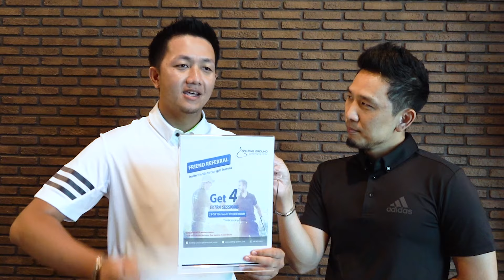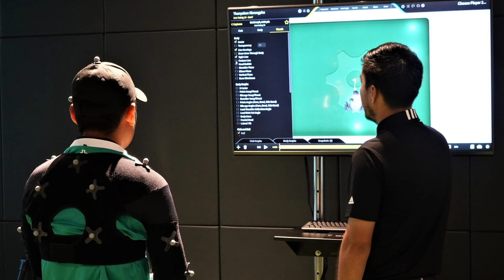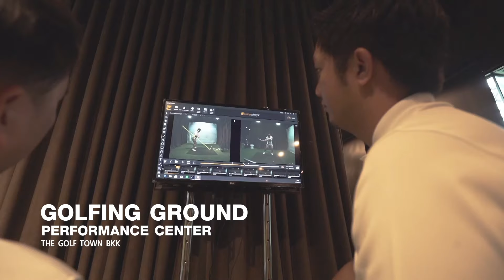July 2019 Promotion from GGPC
⛳️Promotion⛳️ โปรโมชั่นเดือนกรกฎาคม
🥇All in one package ทั้งวงสวิงและลูกสั้น🏌🏻‍♀️Swing better Play better 🏌🏻‍♂️
✨FREE SAM Putt lab OR Short Game course เมื่อลงเรียนคอร์สเรียนปกติคู่กับGEARs Golf ⚙️
Adult 10 sessions + 1 gears ราคาเริ่มต้น 28,890 THB แถม 2 ชั่วโมง
Adult 20 sessions + 1 gears ราคาเริ่มต้น 47,080 THB แถม 3 ชั่วโมง
Junior 12 sessions + 1 gears ราคาเริ่มต้น 26,536 THB แถม 2 ชั่วโมง
Junior 24 sessions + 1 gears ราคาเริ่มต้น 41,944 THB แถม 3 ชั่วโมง
⚙️GEARs จะประเมินค่าออกมาในรูปแบบ 3D เป็นองศาโดยละเอียด ทำให้วิเคราะห์เทคนิคสวิงร่วมกับอุปกรณ์ให้เข้ากันได้อย่างลงตัว ก้านไม้ทำงานอย่างไรในช่วงการสวิง ทำให้เห็นข้อผิดพลาดและรู้ชัดถึงปัญหาที่มีและปรับแก้ไขให้ให้ถูกต้องในระยะเวลาอันสั้น
⛳️ SAM putt lab ช่วยวิเคราะห์การพัตต์ได้อย่างแม่นยำ การตั้งหน้าพัตเตอร์ แนวการสโตรคพัตเตอร์ และมุมที่เข้ากระทบลูกเพื่อลดscore